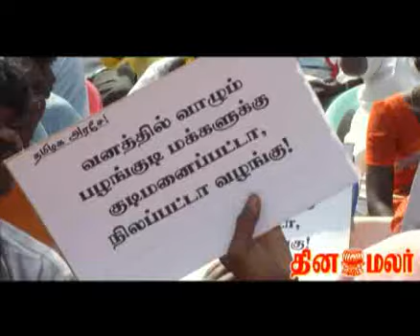Tribal Communities Plea to the Government-DINAMALAR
From various parts of the State so many tribal community people came here to chennai memorial hall to protest against the state government. They want the essential and basic needs to live in the state. If the government not look into the matter they will demonstrate their protest in a vigorous manner.